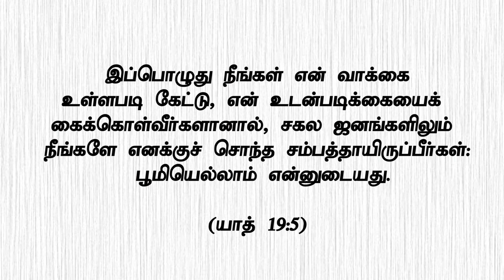"பரிசுத்த ஜாதியாய் இருப்பாய்"(HD) June 18h 2022 Today's Promise by Bro.D.J (DD2547)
CHURCH ADDRE     H-37, TNHB COLONY  SECTOR 1&2,

Bank Account Details:
Bank Name              :  HDFC
A/C Name                :  HOLI FOUNDATION
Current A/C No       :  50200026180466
IFS Code                  :  HDFC0002409
Branch                     :  BYE PASS ROAD
                                      MADURAI

Bank Account Details:
Bank Name              : STATE BANK OF INDIA
A/C Name                : BALU JUSTIN RAJ
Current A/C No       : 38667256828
IFS Code                  : SBIN0013158
Branch                     :  VILANGUDI
                                      MADURAI